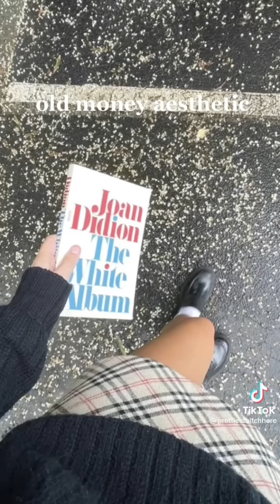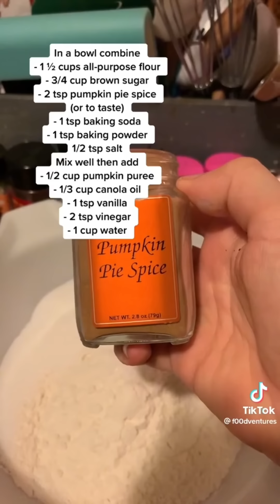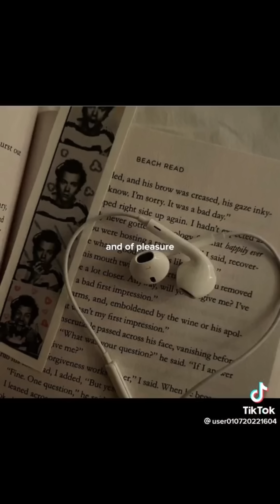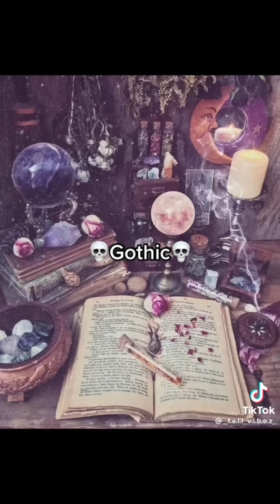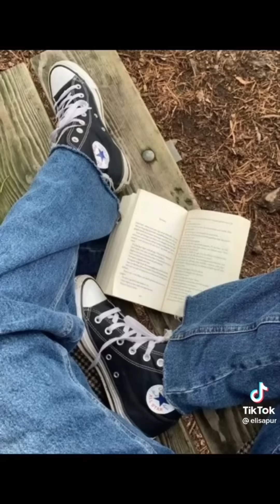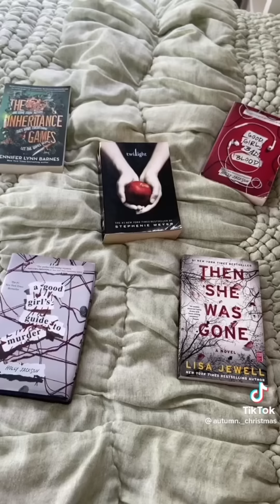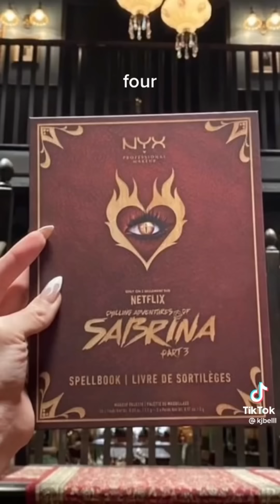Fall TikTok that made my day better🍁